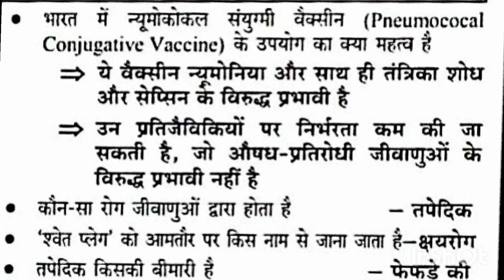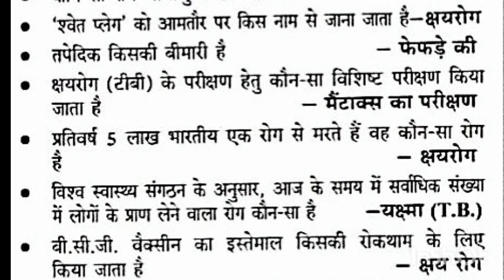तपेदिक/टीबी/यक्ष्माTripathiSirAyodhya TripathiSir trendingshorts shortsviral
तपेदिक/टीबी/यक्ष्मा